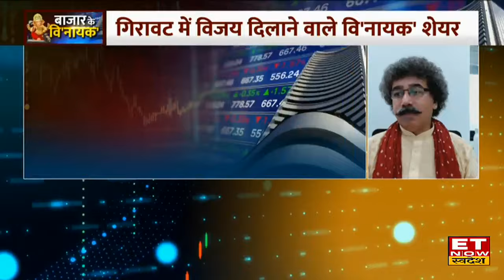Gaurang Shah ने Tata Power & Zomato Share पर जताया भरोसा, 1 साल में जुटेगा मोटा Return | ETNS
ET Now Swadesh के खास शो  बाजार के वि'नायक' में आज Geojit Financial के Gaurang Shah और Market Expert Sharmila Joshi से जानिए किन स्टॉक्स में निवेश से बरसेगी गनपति की कृपा। Tata Power और Zomato शेयर पर क्या है Expert की राय।
पोर्टफोलियो के वि'नायक' शेयर
नुकसान को करेंगे पोर्टफोलियो से दूर
कम जोखिम पर शानदार रिटर्न की गारंटी
मुनाफे की कसौटी पर जांचे परखे शेयर
देखिए खास पेशकश बाजार के वि'नायक'